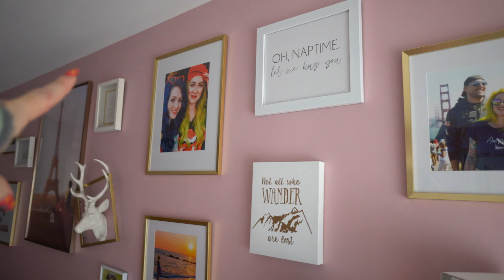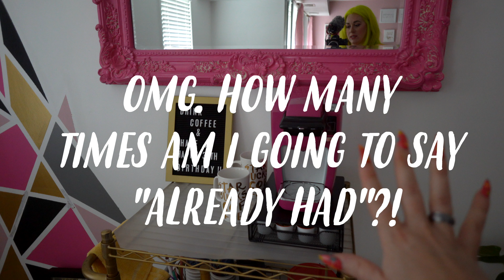Apartment Tour 2020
Hey guys! Welcome to my apartment tour, sorry its so long! I   wish I   would've filmed more of my DIY during quarantine but I still have a lot left to do, so be sure to look for those! Also- I   realize it looks like I'm ONLY wear a shirt, but I promise I have shorts on.

This is where I got my tapestry's from my bedroom.

Bathroom wallpaper

Ikea list:
Entertainment center
Bedroom mirror
Vanity (they no longer make it in espresso)
Bookshelf speakers
Nightstand light cage
Shelves & brackets
Spice racks